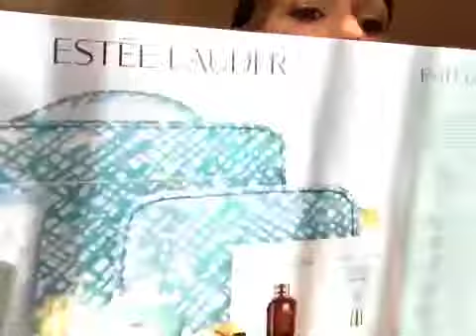SHOPPING DA SEPHORA PARTE SECONDA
Seconda parte in quanto ho stappato la registrazione per andare a prendere le altre cose